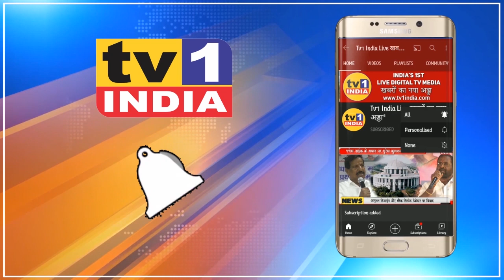Navi Mumbai के Palm Beach पर बनेगा उड़ान पुल | MP राजन विचारे ने आयुक्त संग किया दौरा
NaviMumbai के BridgeOnPalmBeachRoad पर अब दूर होगा Traffic जाम | RajanVichareMP की पहल पर बनेगा उड़ान पुल
नवी मुंबई के कोपरी गांव से वाशी सेक्टर 17 के महात्मा फुले जंक्शन तक नया उडान पुल बनाने की मंजूरी मिल गयी है. यह उड़ान पुल वाशी सेक्टर 17 के महात्मा फुले चौक. सिटी बैंक से शुरू होकर  अरेंजा सर्कल, माडर्न कालेज, ट्रक टर्मिनल, पामबीच गैलेरिया और कोपरी गांव पेट्रोल पंप तक होने वाली भारी ट्रैफिक जाम को दूर करने में मददगार बनेगा.